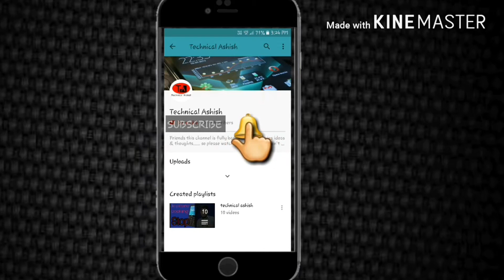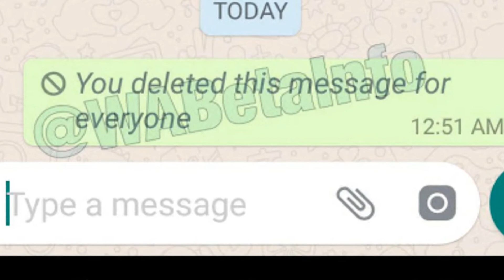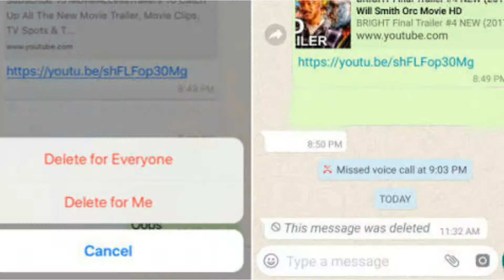[Hindi] Whatsapp new Update- Delete send messages| delete for everyone & delete for me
Whatsapp update delete for me & delete for everyone ke ware me maine app logo ko iss video poori jankari dene ki koshish ki hogi or mujhe lagta hai ki aap logo ko ye video pasand aaya hoga agar aapko ye video pasand aaya ho toh please like & Share jaroor kar de iss video ko .

                                                       Powerd by Technical Ashish (000000)